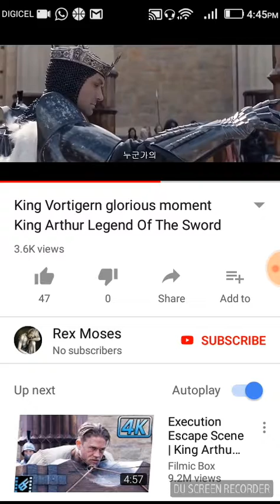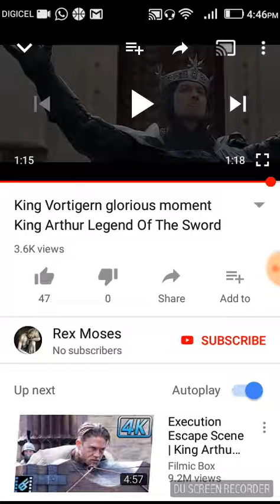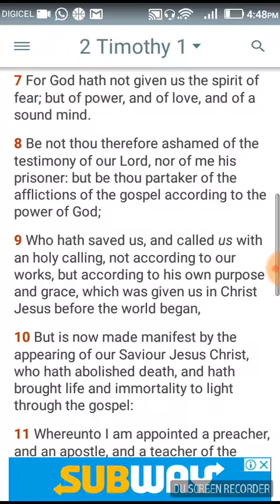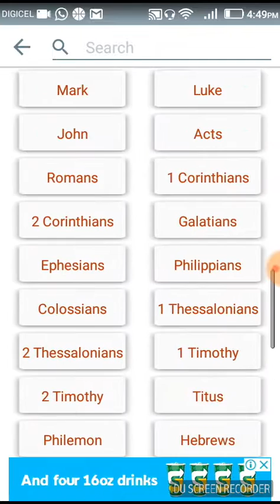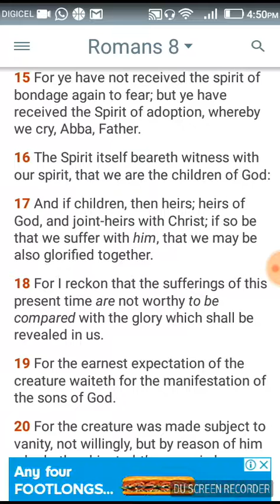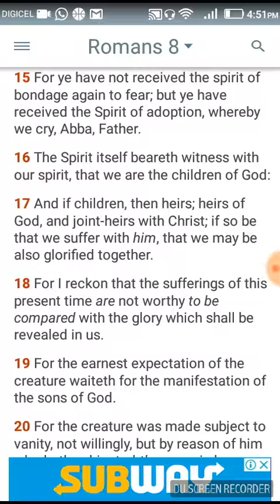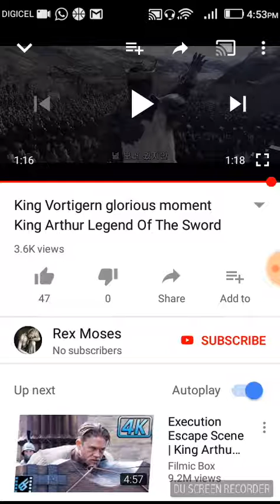Power through fear